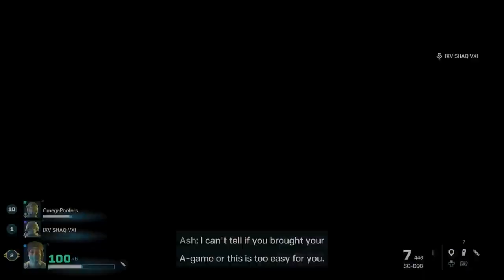Tom Clancy's Rainbow Six Extraction - Great Teamwork With Quiet Operators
No Commentary, One hour of Tom Clancy's Rainbow Six Extraction, Had A blast and made some good progress and finally got out of the New York default starting area and made it to the second area what will it take us into? We will see in the next Extraction video!